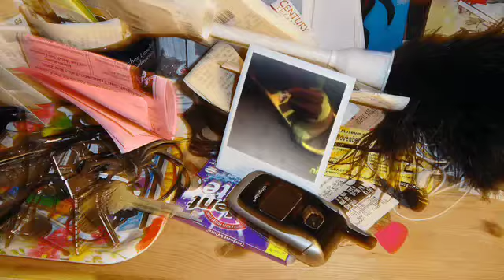"Who We Were With" Mikey X Angel